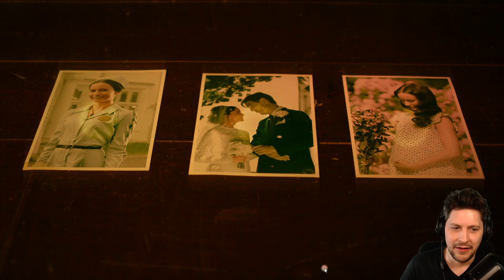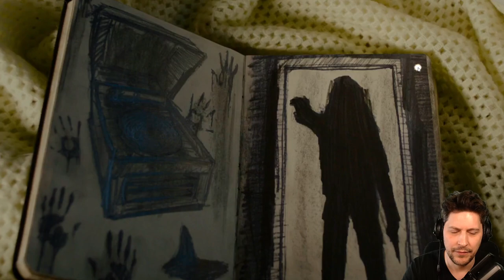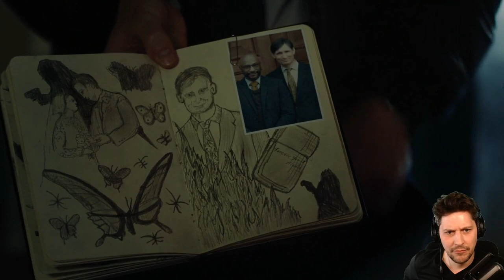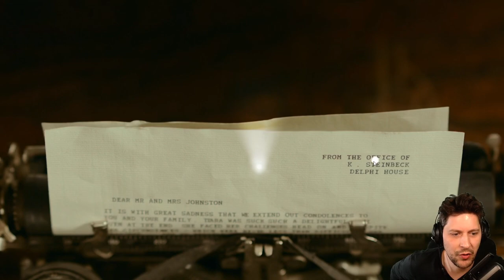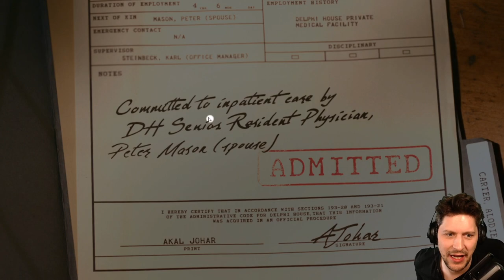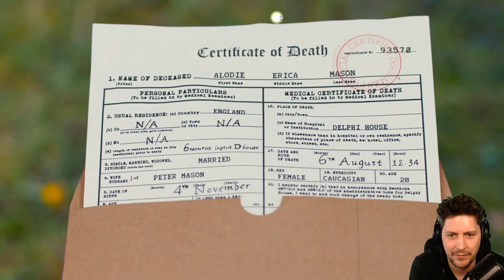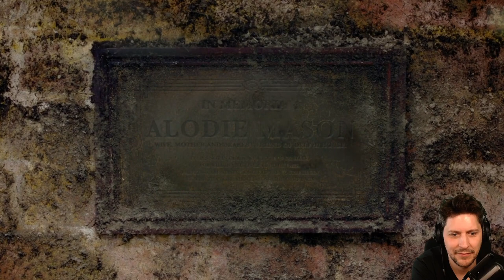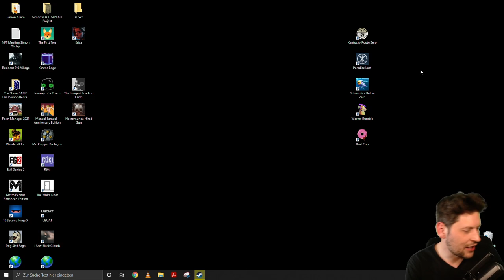Das ist mal guter FMV-Horror | Simon testet Erica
FMV-Fan Simon Krätschmer ist zurück und wirft für euch das AFTER DARK Intro samt Horror-Spiel ERICA an. ERICA - das ist ein von FLAVOURWORKS veröffentlichter interaktiver Thriller, der - wie die meisten von euch es vermutlich aus SPIELE MIT BART Games kennen - mit Realfilm-Sequenzen arbeitet. Diese ergeben eine, je nachdem welche Entscheidung ihr als Spieler oder Spielerinn trefft, eine andere Geschichte bzw. andere Clips und Story-Wege werden euch gezeigt.
Meist sind Games aus diesem Genre eher etwas billo oder sogar feinster Trash (nochmal Grüße an SPIELE MIT BART). Doch ob sich ERICA da einreiht? Kleiner Spoiler - eher nicht. Wie gut es wirklich ist, erfahrt ihr in diesem Video.